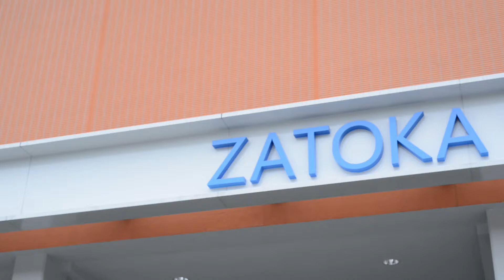Zatoka Sportu w Łodzi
Basen wysokich skoków, czyli łódzka Zatoka Sportu :)